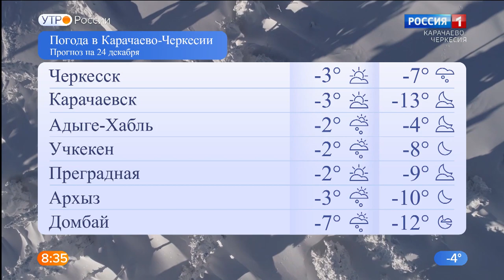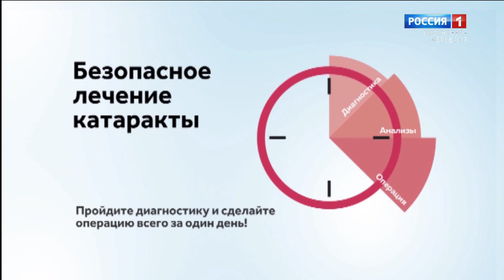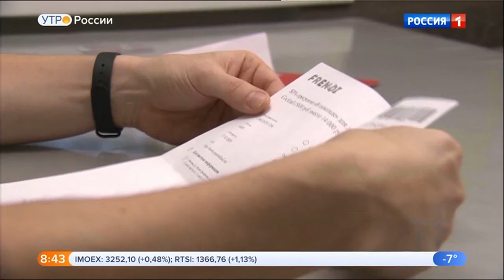Утро России. Карачаево-Черкесия 24.12.2020